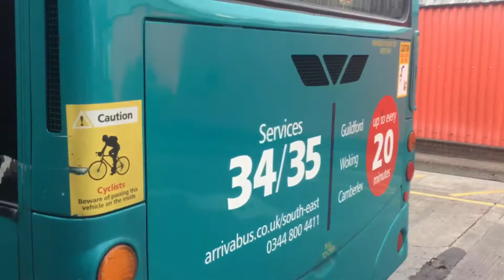28 June 2018